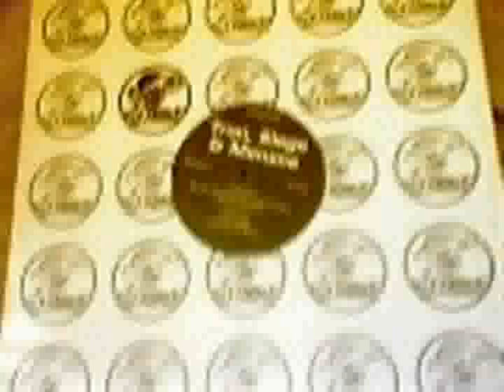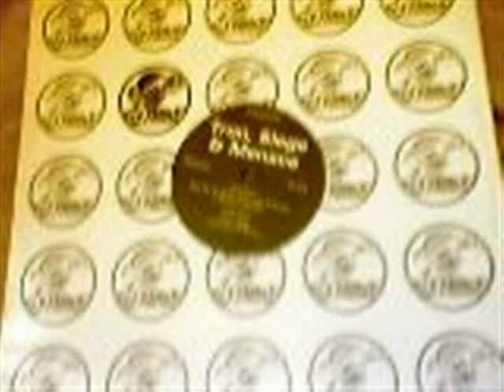Dj Siege - Driven